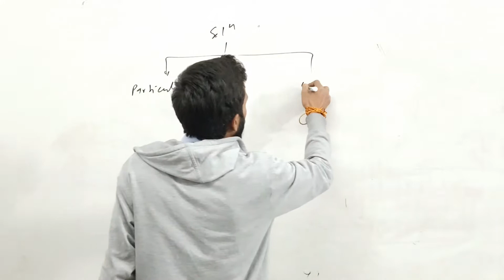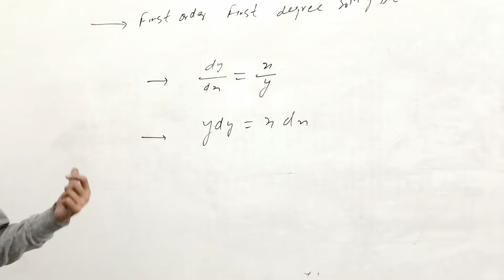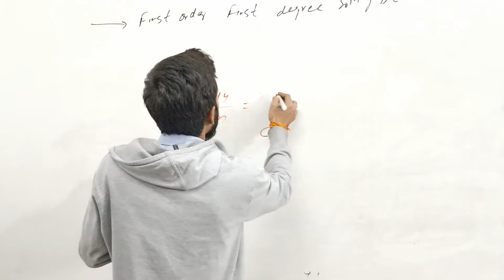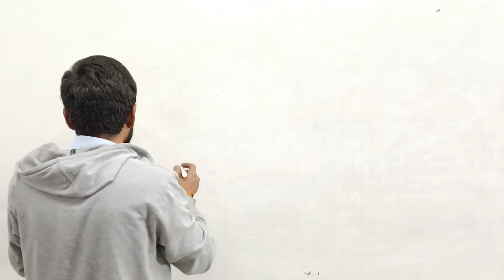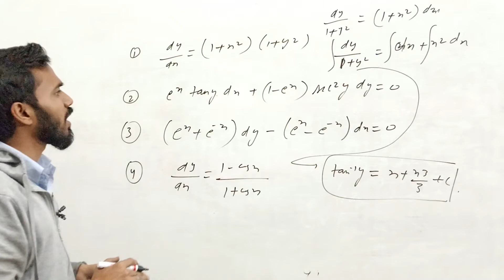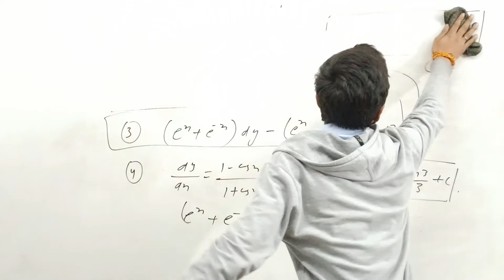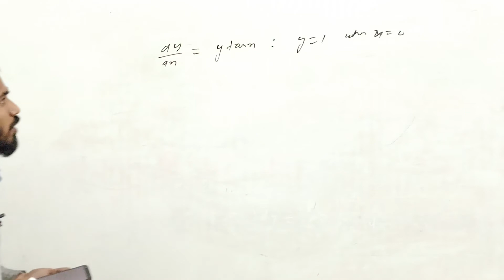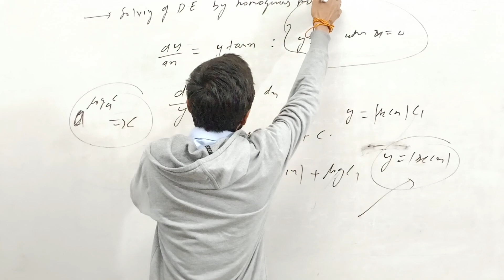class12th|Differential equations|maths|Aadhar classes|by suraj sir